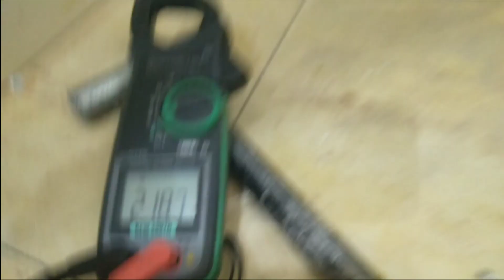3 Pin Socket Install Karna Sikhiye